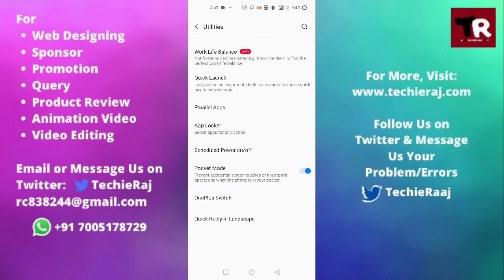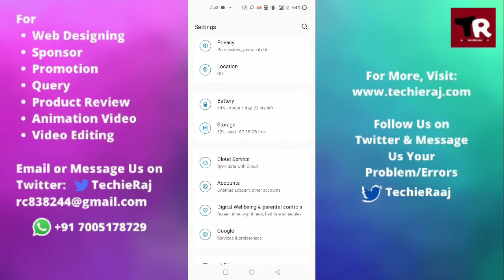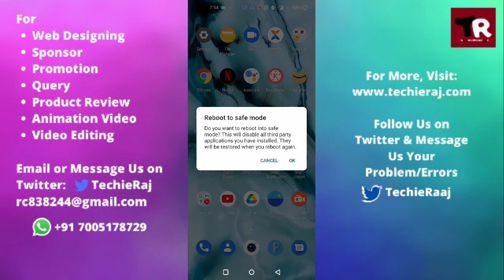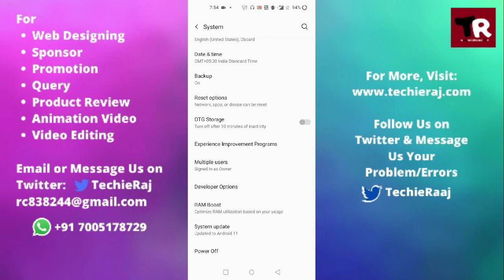OnePlus 3 Automatically Switch Off Problem Solved